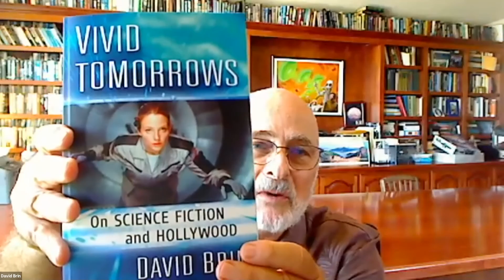Transparent Society & Sousveillance | David Brin, Author of The Transparent Society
David Brin, Author of The Transparent Society
Transparent Society & Sousveillance

David Brin is best-known for shining light on technology, society, and countless challenges confronting our rambunctious civilization. His best-selling novels include The Postman (filmed in 1997) plus explorations of our near-future in Earth and Existence. Other novels are translated into 25+ languages. His short stories explore vividly speculative ideas. Brin’s nonfiction book The Transparent Society won the American Library Association’s Freedom of Speech Award for exploring 21st Century concerns about security, secrecy, accountability and privacy. As a scientist, tech-consultant and world-known author, he speaks, advises, and writes widely on topics from national defense and homeland security to astronomy and space exploration, SETI and nanotechnology, future/prediction, creativity, and philanthropy.